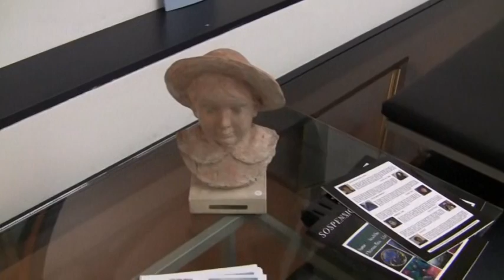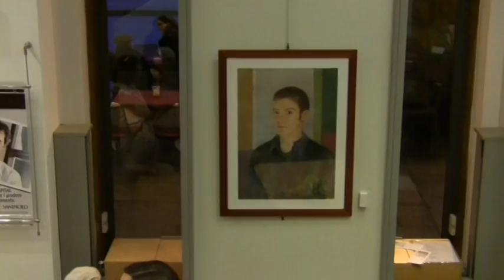Mostra di Luisa Fabbri Amaniera - CARISBO Bologna 2011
Servizio sulla mostra in corso fino al 31 aprile 2011 alla Carisbo di Piazza Maggiore di Bologna. In esposizione ritratti sia dipinti che scolpiti.